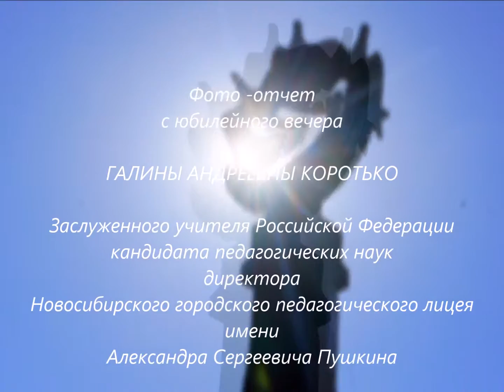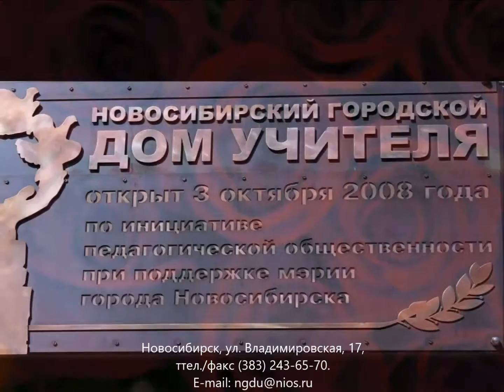Фотофильм Юбилей Коротько Г А исправленный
01 апреля 2016 года в Доме учителя состоялась необычная «Педагогическая гостиная».  Собственно, так ее главный организатор – заслуженный учитель России директор  Новосибирского городского педагогического лицея имени А.С. Пушкина Галина Андреевна Коротько –  назвала свой юбилейный вечер.
Видео Горбулева О.В.